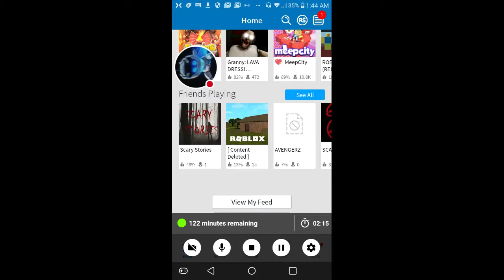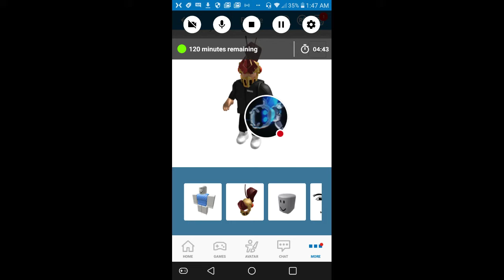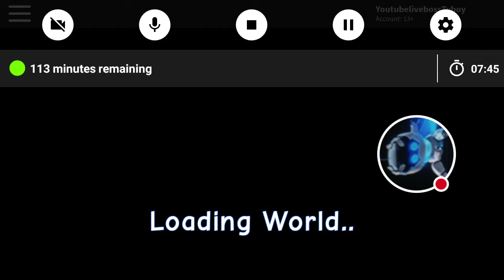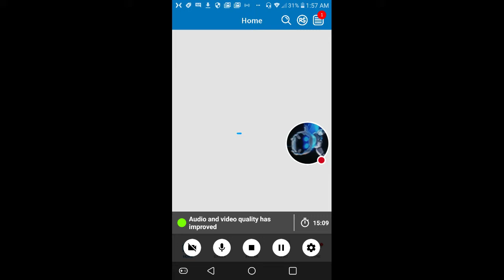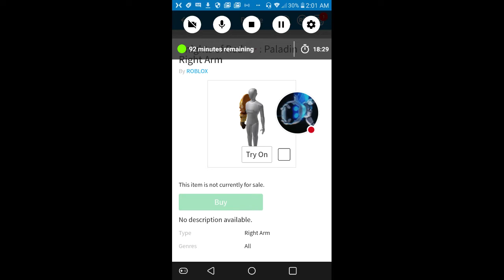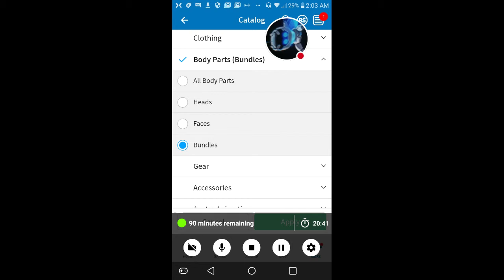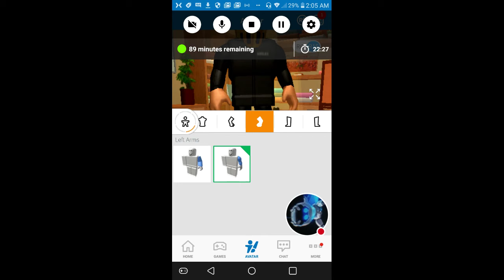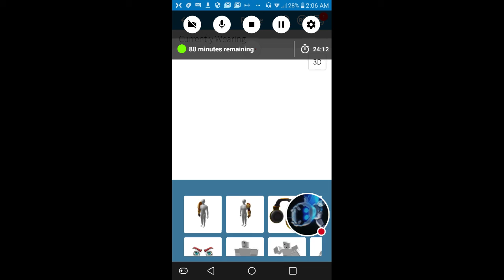My ROBLOX Stream